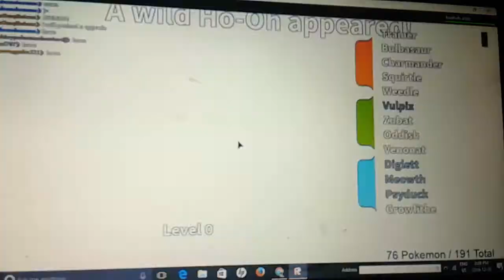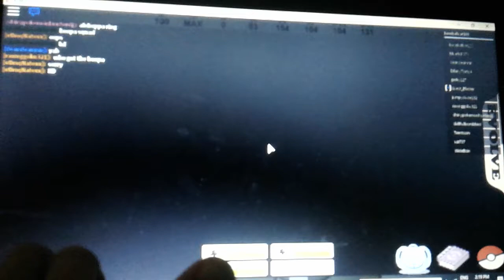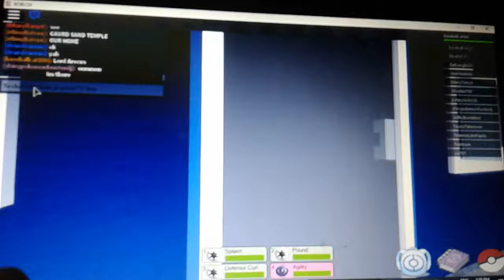POKEMON FIGHTERS EX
sub to be a flaming fan